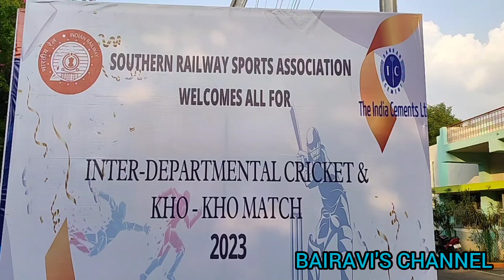Southern railway sports association inter departmental Kho kho match